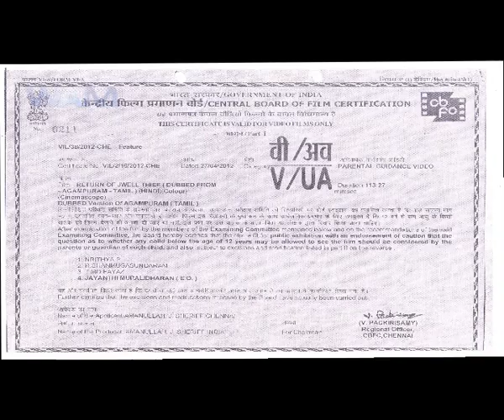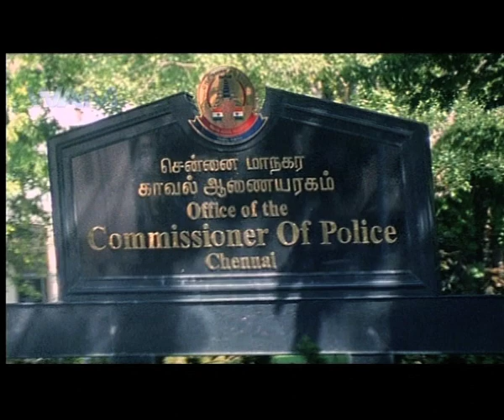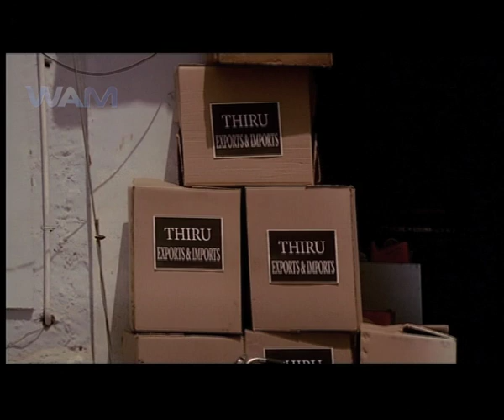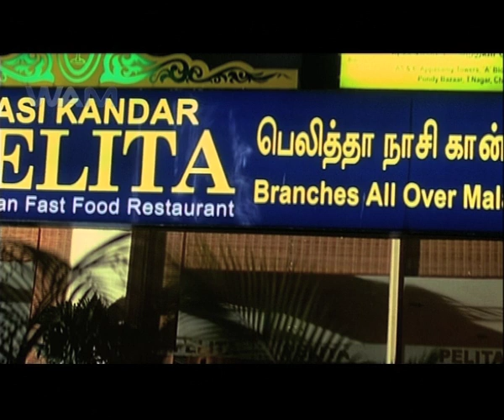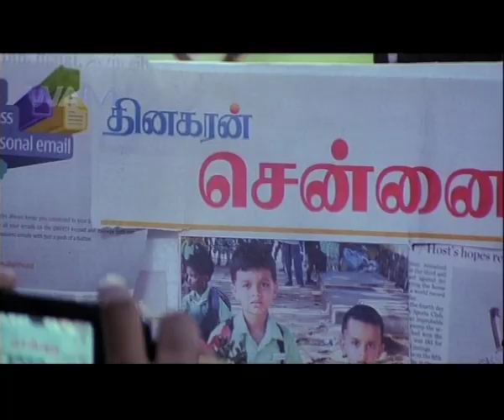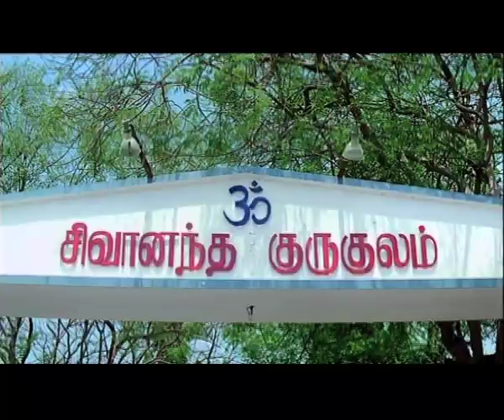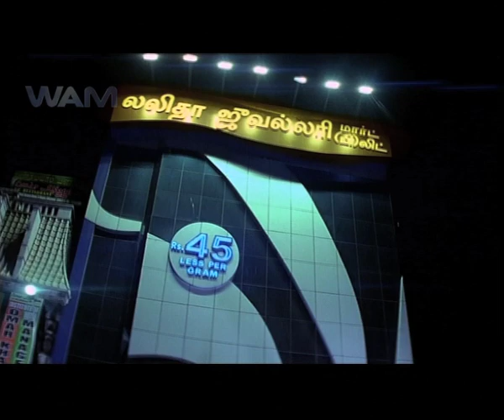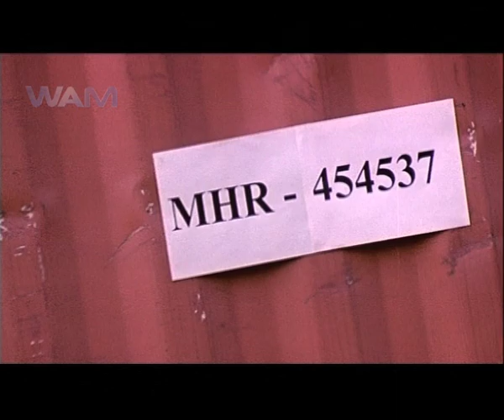RETURN OF JWELL THIEF | Hindi Film | Full Movie | Shaam | Meenakshi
Watch this Bollywood Hindi Action Movie "RETURN OF JWELL THIEF" (dubbed from Tamil Superhit film "Agam Puram") Starring: Shaam, Meenakshi, Anandraj.

Synopsis:-
The film revolves around a Don Martin Fernandez, who deals with the business of narcotic drugs and other illegal activities. Rising up Guru (Shaam) from childhood, he leaves his property in his name after demise. What follows next is Gurucarrying out his business plans by importing narcotic drugs from abroad. But sooner situations urge him to get away from this fraudulent business as his family members and friends are affected over it.

Movie Title: RETURN OF JWELL THIEF
Genre: Bollywood Movie: Action-Thriller
Starcast: Shaam, Meenakshi, Anandraj.
Director: Thirumalai
Year: 2010